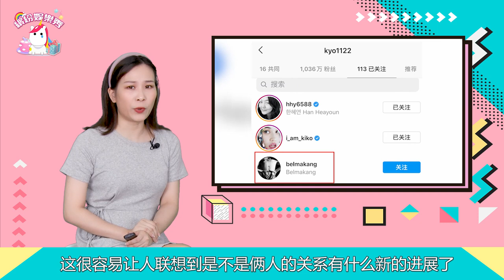隱瞞9個月，宋慧喬曝出喜訊？“前夫沒了，我還有前男友！”【繽紛娛樂秀】